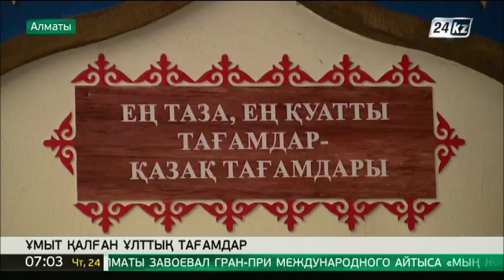Ұмыт қалған ұлттық тағамдар жаңғыртылуда